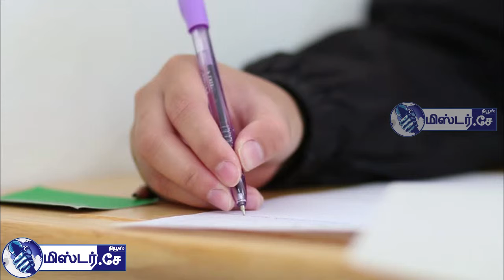XPRESS NEWS|04-03-2019 | இன்றைய விரைவு செய்திகள்